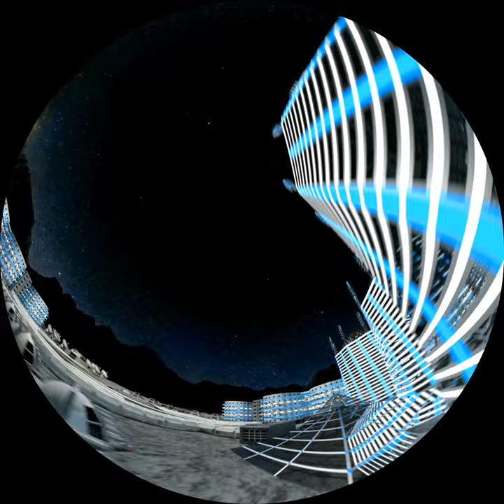Flying Through the Moon Base (From the Blue Planet to the Red Planet)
In "From the Blue Planet to the Red Planet" Aidan is asking his sister, Carina, for advice about preparing for a few week stay on the Moon. Unlike Camp Viking, which is a simple station for scientific research and a small crew, the Moon base is a city in space. There is an entire economy on the Moon. The Moon Base features a hotel (the tall high rise buildings), a mining industry (the boxy buildings with the vehicles parked outside), residential housing (the little igloo buildings), a scientific research area (where the radio telescopes are), and business space (the tall cylindrical buildings).